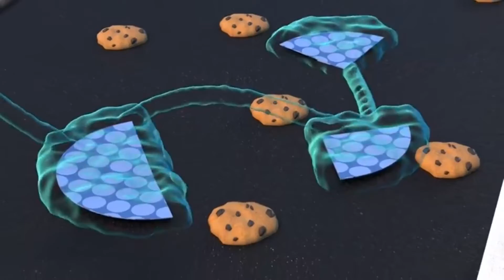ကားဖြူလေး (White Car) Ep12 || Kid's Channel